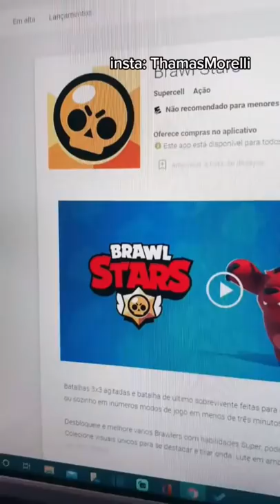10 ÓTIMOS jogos GRATUITOS para CELULAR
Recomendações de jogos gratuitos para celular !!